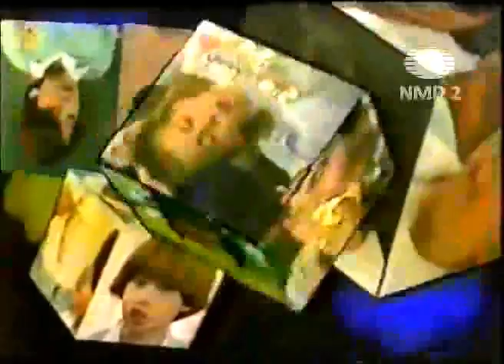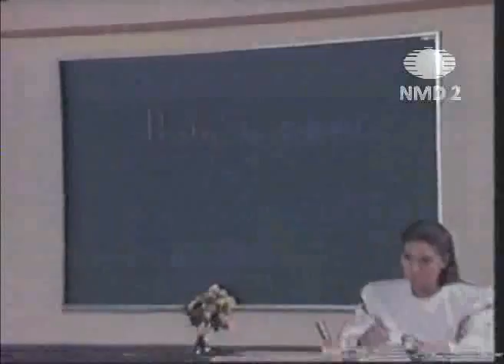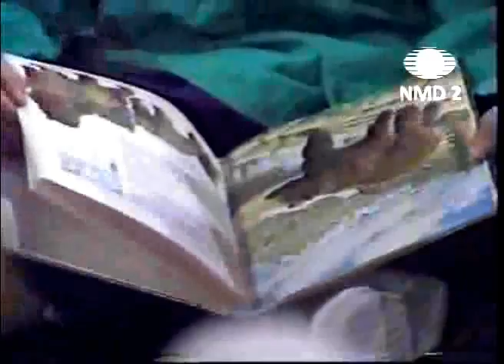Novela Carrossel - A Turma Aplica a Lei do Silêncio em Jorge Del Salto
Jorge del Salto dedura Bibi, que está colando na prova.  A turma fica com raiva, pois Jorge é um delator e a professora diz que com essa atitude ele só fará com que os amigos se afastem.  A turma então decide aplicar a 'Lei do Silêncio" em Jorge del Salto para puni-lo por suas atitudes.